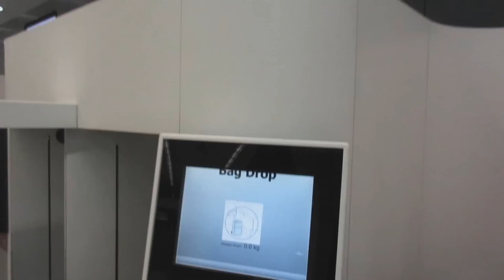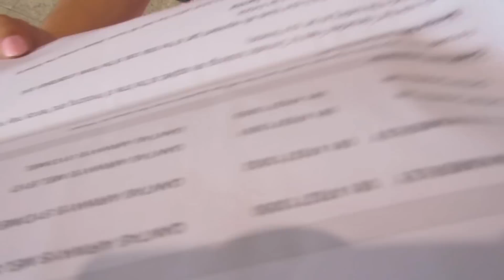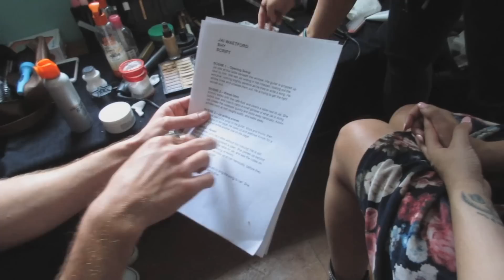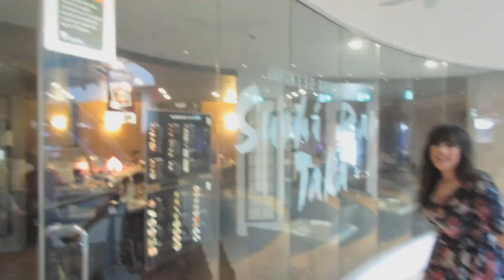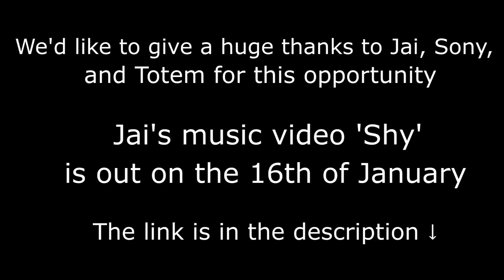ACTING IN SYDNEY | Damien and Kimmi | BTS of Jai Waetford's "Shy" video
Jai's song 'Shy' will be released on the 16th of January 2015! Be on the look-out!

It was so super cool to be apart of this! Again, thank you to Jai, Sony and Totem for reaching out to us for this awesome opportunity!